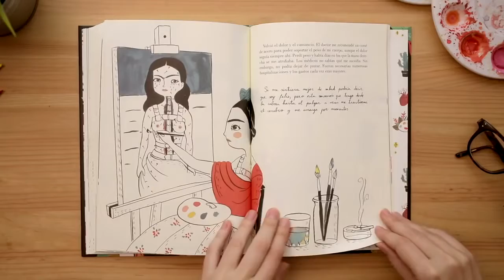Frida Kahlo - Una biografía